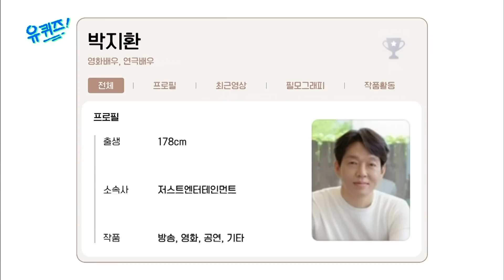[유퀴즈온더블럭] 5:5 콜? 누가 5야🤔 혼자야? 어, 아직 싱글이야🙄 범죄도시 속, (푸훕) 포인트 대부분이 마동석 아이디어라고?! 3에서는 어떤 코믹 연기를?!